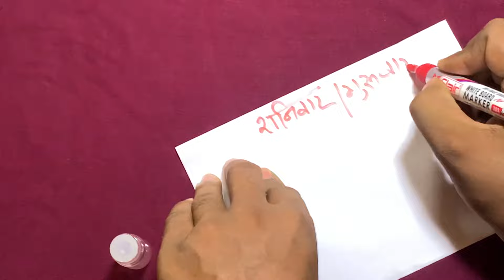🌹Mohabbat Ka Wazifa सिर्फ 1 बार करलो ज़िन्दगी भर के लिए प्यार आपका हो जाएगा 101%आरीफ सारस अडानी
ह#mohabbatkawazifa

Mukesh Kashyap Savita channel पर हम वास्तु शास्त्र वास्तु शास्त्र के सरल उपाय, धार्मिक ज्ञान, व्रत पूजन विधि, तीज त्यौहा

cover topic.

vashikaran,

हम
मित्रो आपसे हाथ जोड़कर विनती है की मन में गलत इरादों

cover topic.

vashikaran,
astrology,
love, सिर पर हाथ रख कर वशीकरण, sir par haath rakhkar

म इसी प्रकार पूजा पाठ व्रत त्यौहार व टोने टोटके वशीकरण की वीडियो आपके लिए लाते रहते हैं इसलिए ऐसी ओर वीडियो देखने के लिए कृपया हमारे चैनल को सब्सक्राइब जरूर कर लें

नोट:-

यदि आप चाहे तो हमारी इस व

नोट:-

cover topic.

vashikaran,
astrology,
love, सिर पर हाथ रख कर वशीकरण, sir par haath rakhkar vashikaran, दो लौंग और पानी से वशीकरण,चप्पल वशीकरण, chappal se vashikaran,Aunty,